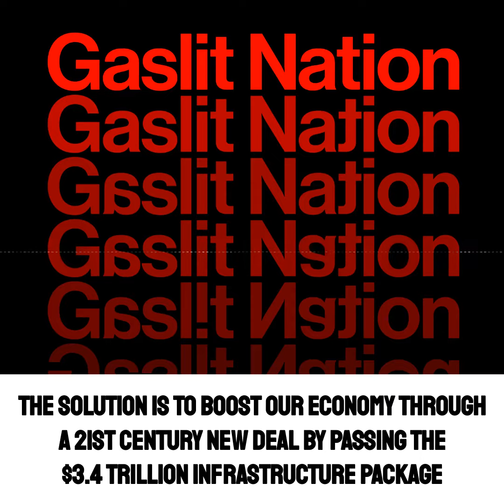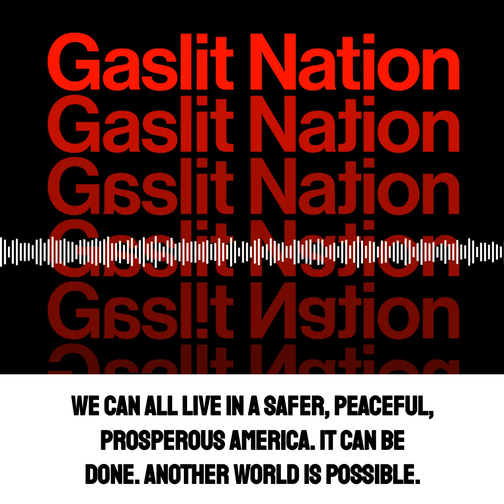Gaslit Nation // Andrea Chalupa: The Conditions Under Which Authoritarianism Breeds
Gaslit Nation, 10 September 2021
FURY

.@AndreaChalupa: "Authoritarianism breeds in times of economic crisis, political instability, and rampant propaganda. We're currently facing all three."